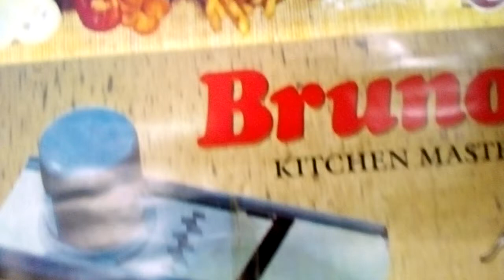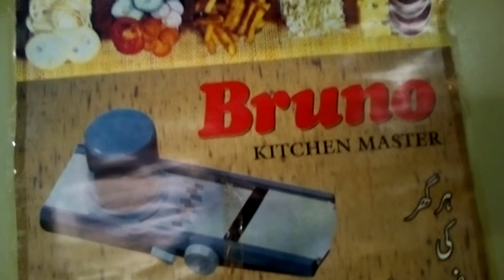chicken pulaoo | very spicy and zaiqedar| yakhni pulaoo | Moonlight beauties |part 2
Hey womens
due to electricity problem I cannot
complete my chicken pulaoo video In this
way I made 2nd part I am hunderent percent sure this pulaoo fascinate you and if you present this pulaoo to your family they cannot live without appreciation your ability of cooking foods must  try this receipe and give me your opinions in the comment box below be sure to like and share with your family and everyone permanently  watching my all the videos please subscribe my channel moon light beauties thanks